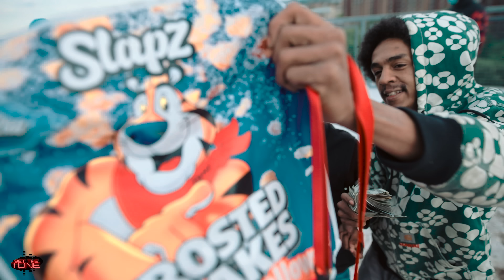M Dot 59 - M Dot This, M Dot That (Set The Tone Mic Performance)